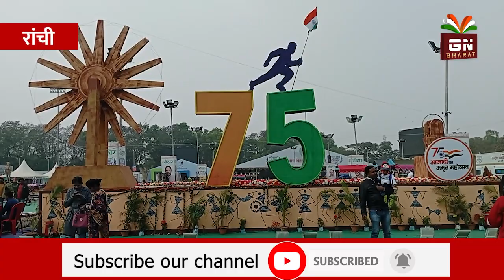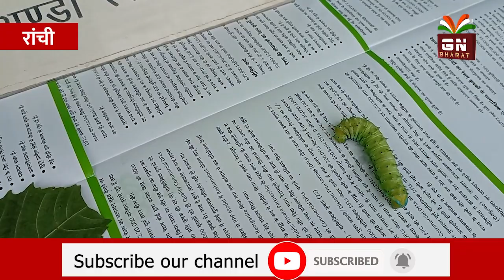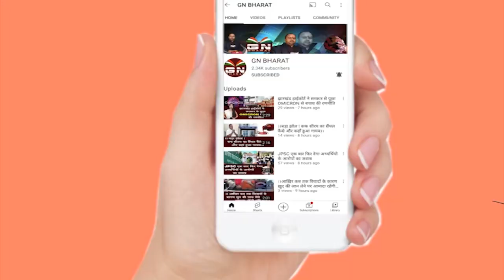खादी मेला: सब्जी का कीड़ा जो आप फेंक देते हैं वही कीड़ा से कमा रहे हैं लाखों रुपए, देखें वीडियो